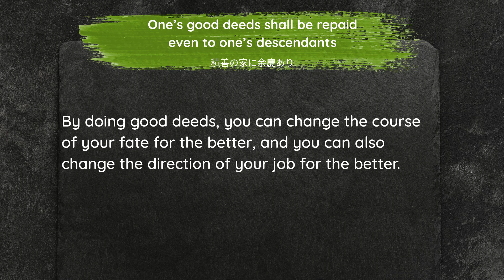One’s good deeds shall be repaid even to one’s descendants - 積善の家に余慶あり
One’s good deeds shall be repaid even to one’s descendants

積善の家に余慶あり

せきぜんのいえによけいあり

The virtuous household that works for others will be rewarded for its good and selfless actions. It means that not only the person who did the good deeds will benefit, but that the entire household - even the family and its descendants - will reap the rewards.

By doing good deeds, you can change the course of your fate for the better, and you can also change the direction of your job for the better.

Wanna learn about Rapid Growth Lean Business Management?